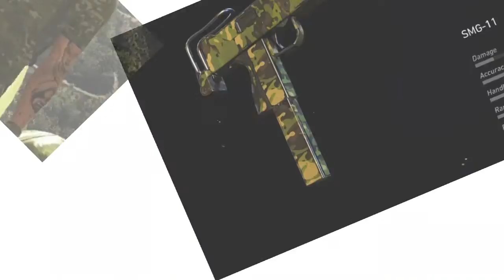Ghost Recon Wildlands 5 Days In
Been playing for 5 days now and this game is amazing